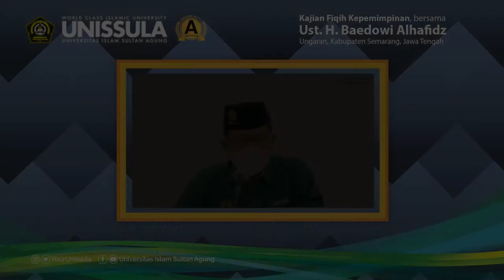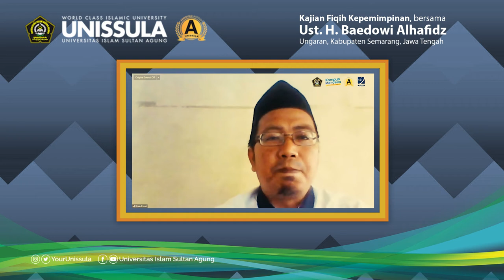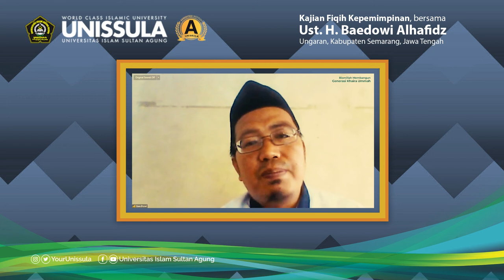Mengambil Hikmah Kisah Sirah Ibnu Hisyam Kajian Kepemimpinan Eps 78 Bersama Ust H Baedowi Alhafidz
Kajian Fiqih Kepemimpinan episode ke 78  ini bersama dengan Ustadz H  Baedhowi Alhafidz ( dari Ungaran, Kabupaten Semarang )

Kajian dilaksanakan pada Senin, 6 September 2021
Melalui Daring ZOOM.

Materi : Mengambil hikmah dari kisah yang terdapat di kitab Sirah Ibnu Hisyam

Bagaimana posisi pemimpin dalam mengambil keputusan
Bagaimana Pemimpin bisa tidak berkhianat

Semoga dapat diambil hikmah dan pelajaran dari apa yang telah disampaikan.

Ikuti juga Instagram @YourUnissula
untuk mendapatkan informasi update perihal kampus, pendaftaran, kemahasiswaan dan update terbaru lainnya.

Serta Website bagian dari UNISSULA bisa dilihat linknya masing masing fakultas untuk informasi update tiap fakultas yang dituju.